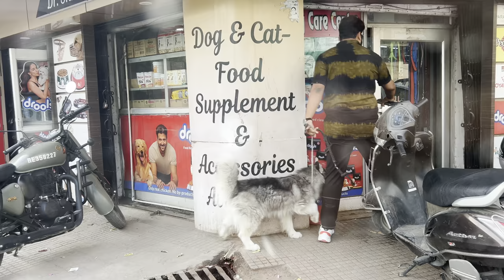Triveni Sangam prayagraj 🙏🏻 Famous lete hanuman ji temple @YouTube